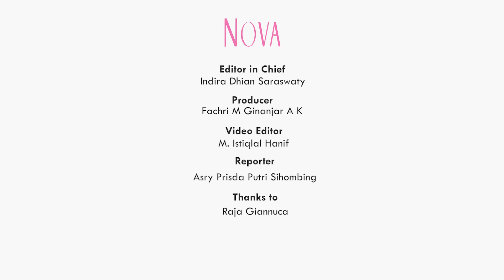Bocoran Project Baru Raja Giannuca dalam Waktu Dekat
Raja Gianuca kali ini curhat bahwa ia selalu produktif untuk menciptakan lagu meski belum tahu kapan akan merilis lagu tersebut. Dan kali ini Nuca Idol bocorkan kegiatan dan project nya ke depan nih.

EDITORIAL OFFICE

ADVERTISING